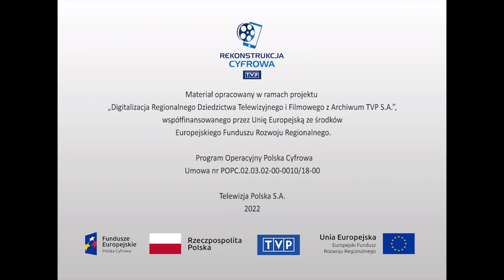Historia współczesna - Dyskusja o zajęciach na uczelniach (marzec 68 r.)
W marcu 1968 w Warszawie rozpoczęły się strajki studenckie. Zamieszki w stolicy bardzo szybko znalazły oddźwięk w innych miastach akademickich Polski, w tym także we Wrocławiu. O specyfice strajków we wrocławskim środowisku akademickim, rozmawiają w studiu: Jerzy Bajdor, Marian Orzechowski, Julian Bartosz i Sylwester Wieczorek. Mężczyźni analizują za równo przyczyny, jak i skutki zaistniałych wydarzeń. Czy w tym trudnym momencie istnieje szansa na podjęcie dialogu z tą niepokorną grupą młodzieży? Jakie działania należy poczynić w tym kierunku?